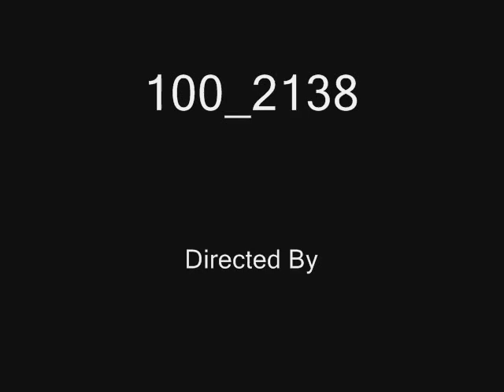Hari Kartini TK Pelangi BSD City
Rasyaad 7 Years ago ... Mang Kumiz :))

Thanks To :
Video ini menggunakan WMM 2.6
Source Sound : FreeSongsForKids.com (Connection-LucasMiller)

. and the others ...